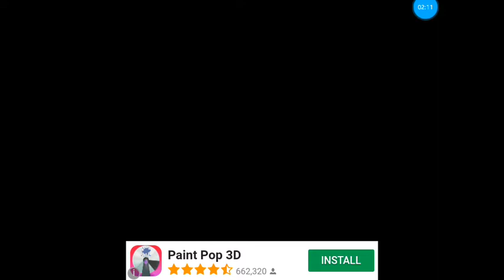Strick dragon ball Z top no momento